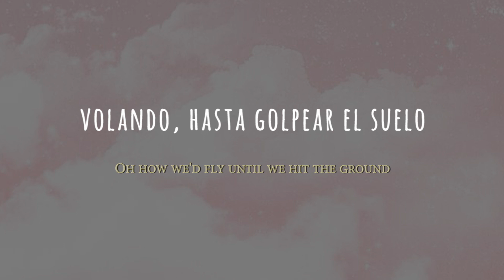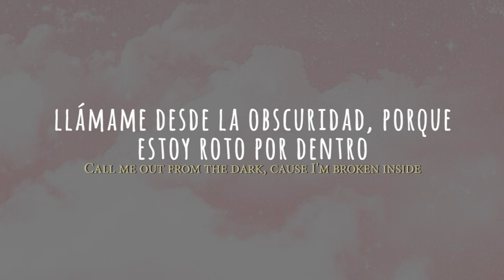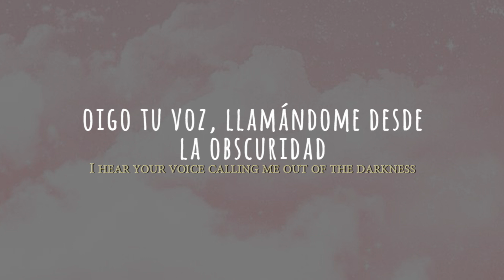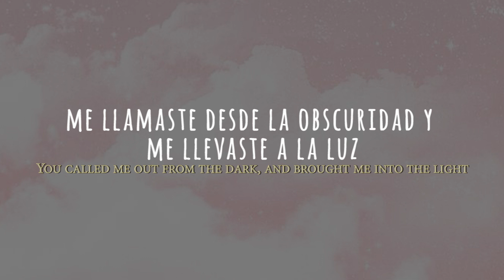Make this leap: sub español The Hunts